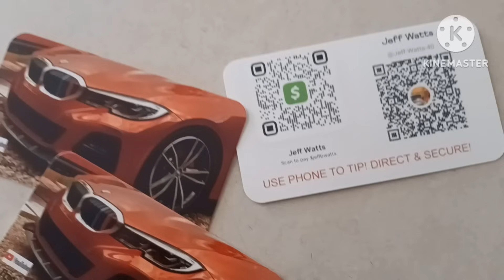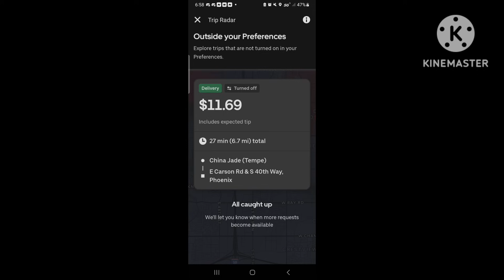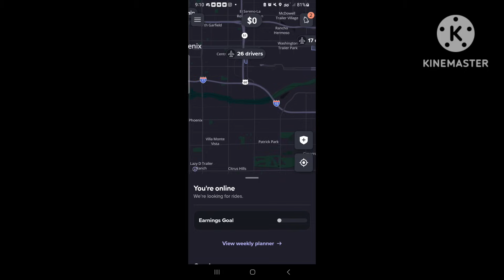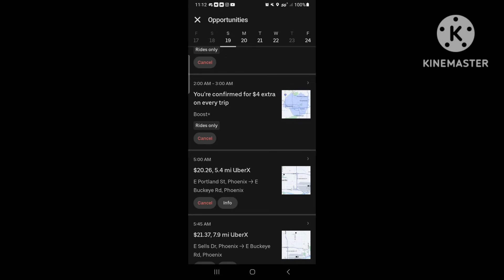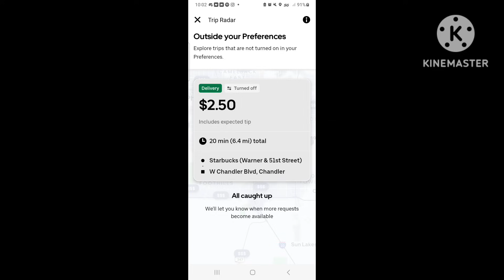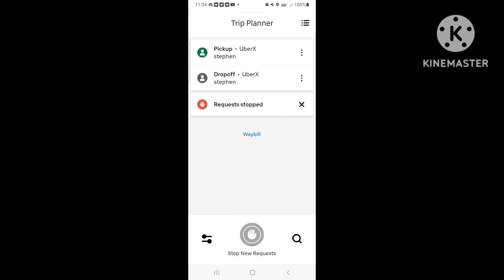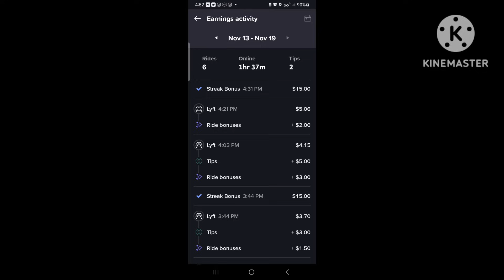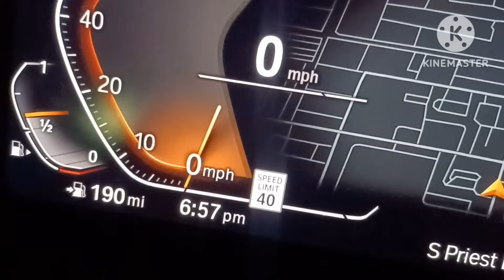🚘 Uber Lyft | Crazy Weekend Driving 😤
Sometimes you have to change your gig game up just a little to keep the algorithm on its toes. Results are never easy to predict. but that's how you learn levels of tolerance for your own region for profits.